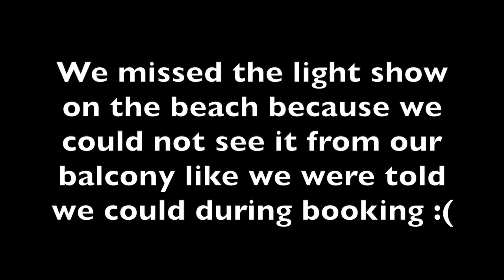MSC Meraviglia Day 5 - Ocean Cay Beach Day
Short vlog of our day on Ocean Cay, MSC's private marine reserve. Most of our day was spent on the beach and then back on the ship for dinner, shows, and some entertainment.

When booking our cabin, the agent selected that room for us because she said we would be able to see the light show from our balcony. Unfortunately that was not the case as we could not see a thing. Please double, triple check when booking for this reason!